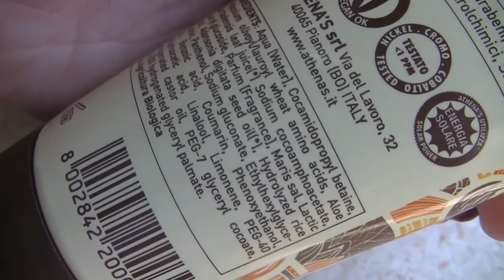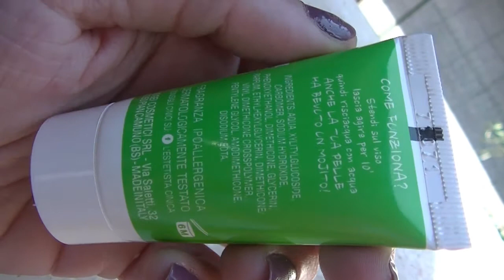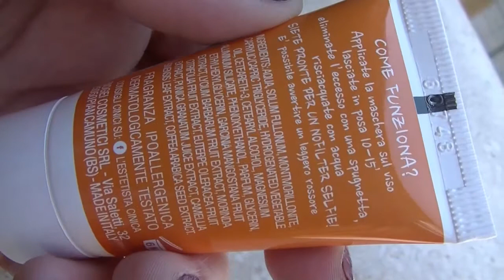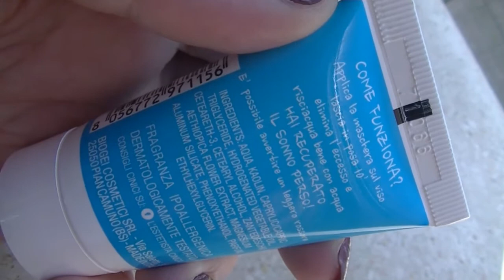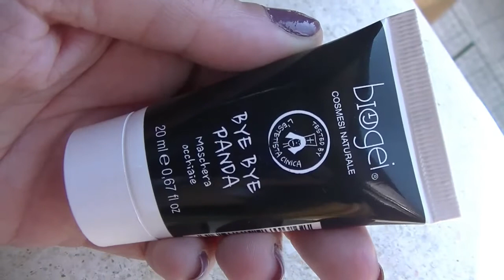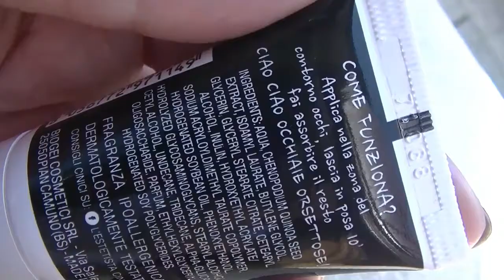I LOVE MINI SIZES #14 BIOGEI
Questo è il secondo video che faccio, prossisamente editerò un video dove vi mostrerò i primi prodotti che ho acquistato del marchio Biogei, che si può recuperare da OVS.
Tutte le minitaglie le ho acquistate a 3,99 euro.

LISTA DEI PRODOTTI CITATI:

02:24 ATHENA'S L'ERBORISTICA oro di Baobab doccia schiuma 100% biologico 100ml PAO12 1,50 euro con rivista Starbene
04:57 BIOGEI maschera viso summer drink 20ml PAO6 3,99 euro da OVS
06:00 BIOGEI pelle da selfie 20ml PAO6 3,99 euro da OVS
07:06 BIOGEI after disco 20ml PAO6 3,99 euro da OVS
08:27 BIOGEI bye bye panda 20ml PAO6 3,99 euro da OVS